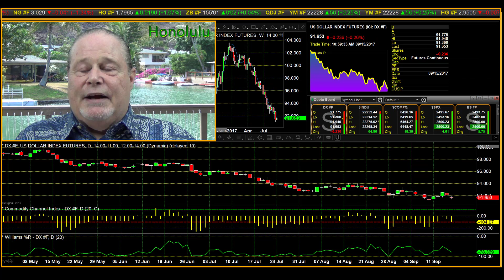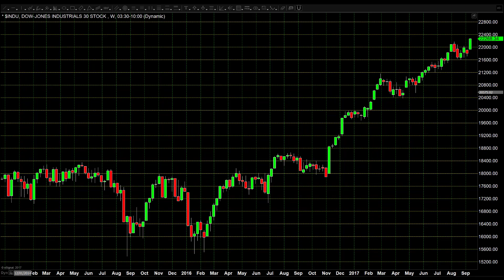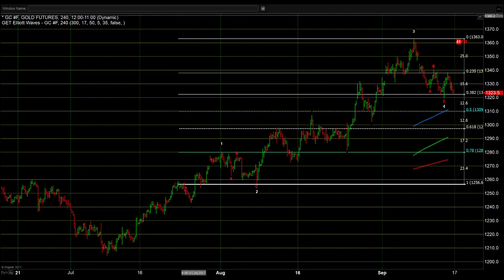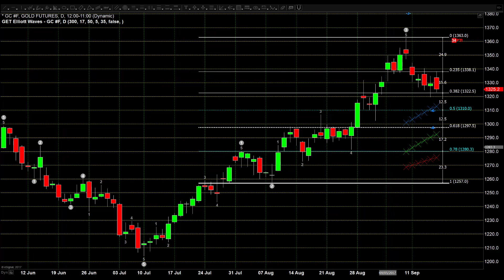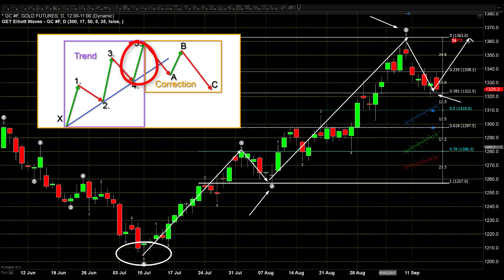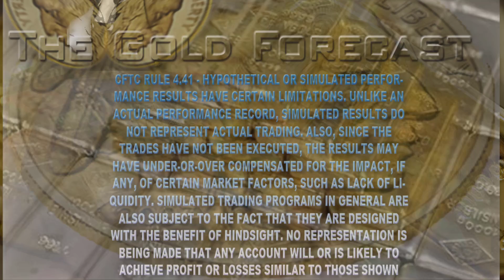What Wall? - 09/15/2017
The “Writing on the Wall” is an idiomatic expression suggesting portent of doom or misfortune, according to Wikipedia. This expression is based on the story of Belshazzar's feast in the book of Daniel. During the feast, Belshazzar sees a hand writing on the wall which he believes is foretelling the fall of Babylon.

I reference this expression as it relates to the regime in North Korea and their desire to become a nuclear power. The rogue nation continues a major show of defiance to the international community as it fires a second ballistic missile over Japan, immediately after testing a nuclear bomb underground last week.

It is evident that Kim Jong Un has not seen the writing on the wall, and it is not clear that he even sees a wall. There can be no other logical explanation for his recent actions, which continue to escalate, raising the probability of a military conflict.

To some degree the international community does not see the writing on the wall, believing that there are no good options to resolve this crisis. More alarming is the belief that current UN sanctions will resolve this crisis.

As reported by CNN, “North Korean state media has yet to reference the launch, but a commentary published in the Rodong Sinmun newspaper Friday said "no matter how strong the pressure is, it doesn't work on us."

To some degree investors and traders continue to disregard potential chaos that could result from this conflict. Market sentiment continues to favor risk-on assets, resulting in new record closes for the major indices. At the same time market sentiment has shifted away from safe-haven assets such as gold. This sentiment seems to disregard current actions by North Korea and the global repercussions if this conflict continues to escalate and move to a new level.

The simple truth is that member nations of the free world do not fire missiles across another sovereign nation’s territory. The sad truth is North Korea continues to act in such a way that the inevitable writing on the wall is signaling an end to the regime of Kim Jong Un.